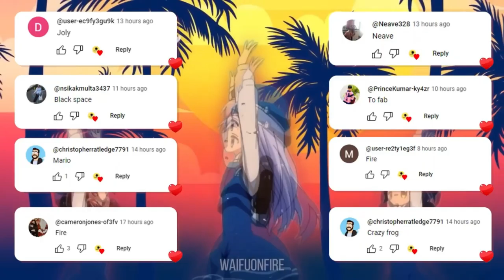Guess Meme & Who's Singing 🎤🎙️🎶 Pomni, King Ferran, Salish Matter, Lay Lay, MrBeast, Elsa, Skibidi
GUESS MEME & WHO'S SINGING🎤🎵🔥| Lay Lay, King Ferran,Salish Matter, MrBeast, Elsa, Diana, Tenge Song
GUESS MEME & WHO'S SINGING🎤🎵🔥 | Lay Lay,King Ferran,Salish Matter,MrBeast,Elsa,Panda 4,Tenge Tenge
Welcome to the GuessQuiz channel!!! In this video we are going to play a guessing game based on memes using their music, voice and sounds. It will be up to you to guess who is singing. Skibidi Toilet, MrBeast, Grimace, Wednesday, John Cena, That Girl Lay Lay Lay Lay, Salish Matter, Smurf Cat, Crazy Frog and others. You have 60 questions and 5 seconds to answer each one. Let's take a look and test your knowledge about modern viral memes. Test your knowledge and see who you can recognize in these classic tunes! Guess the song!!!
Dive into our latest video where you listen to iconic meme songs and guess who performs them! Can you recognize the tunes by The Amazing Digital Circus, Chipi Chipi Chapa Chapa, Toothless Dance and MrBeast? Join the fun, challenge yourself and enjoy a musical journey with these unforgettable characters. 🎶🔍 Share your guesses in the comments below and let the song meme showdown begin! 🎉🎵 guessquiz